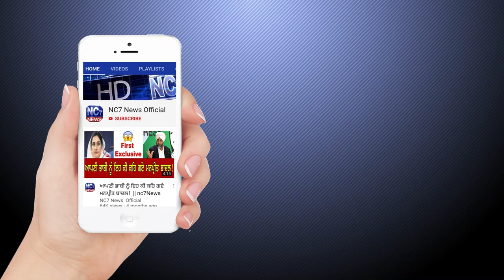Daily Hukamnama | Sri Darbar Sahib | Amritsar | Golden Temple | 17 July 2020 | Nc7 News | Mukhwak